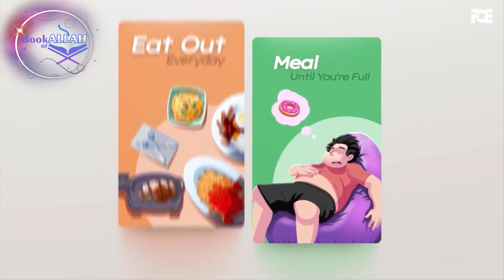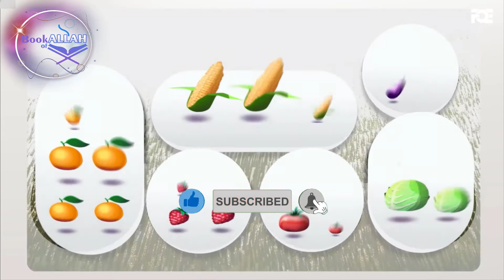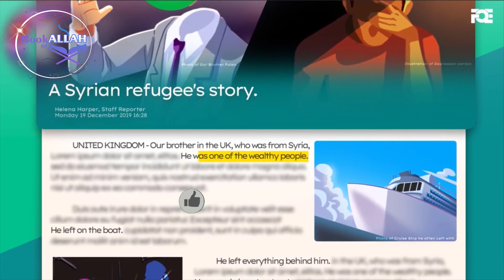Downgrading the Lifestyle During Financial Problem | Book Of Allah